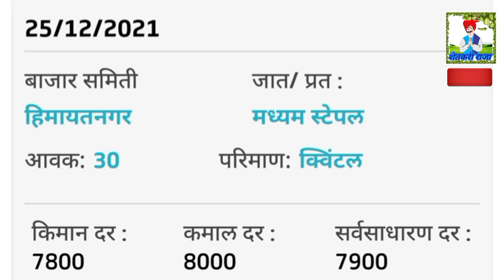बाजार भाव वाढले आजचा कापूस बाजार भाव, today cotton market rate, kapas market rate 26 डिसेंबर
cotton market
cotton market rate
price of cotton
today's cotton price
आजचे कापुस बाजार
कापूस बाजार भाव तेजी मंदी रिपोर्ट
कापूस बाजार भाव वाढले
आजचा कापुस बाजार
कापूस बाजारात मोठी तेजी